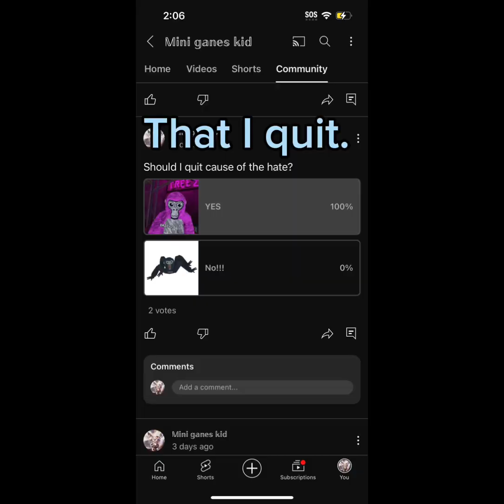I’m quitting YouTube